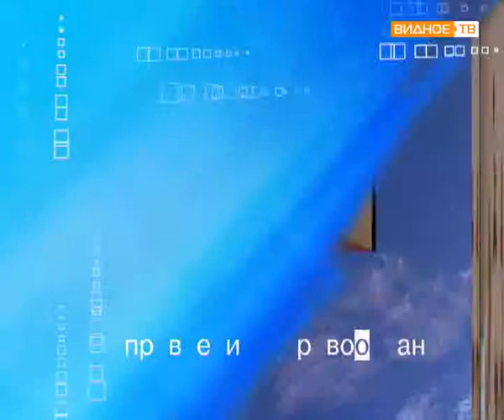Поговорим о здоровье: алкоголизм.